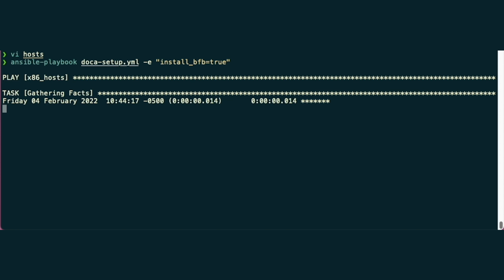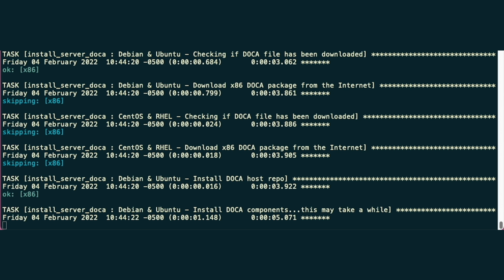How to with DOCA #1: DOCA Setup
Learn how to install NVIDIA DOCA drivers, NVIDIA BlueField DPU software and some additional opensource packages designed to make management administration easier.

Take our free self-paced course on DOCA and the BlueField DPU

Data center networking, Ansible,  NVIDIA Developer, NVIDIA DOCA, NVIDIA BlueField, DPU, SmartNIC, Software Defined Networking, Network applications, Network Engineer, Network Fabric, Fungible DPU Software